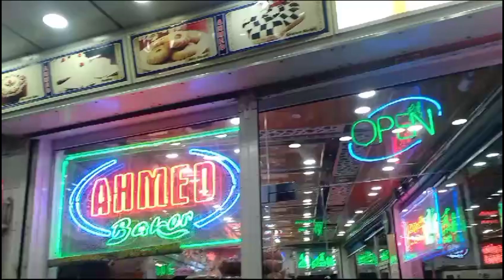Cousin Birthday 🎂🥳 Vlog 😍 / Sab bht Late Hogaye 😔 / My first mini vlog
My first mini vlog    ...  cousin Birthday 🎂🎈 vlog  say bht Late Hogaye 😔#   pizza party 🍕 # YouTube shorts viral video...